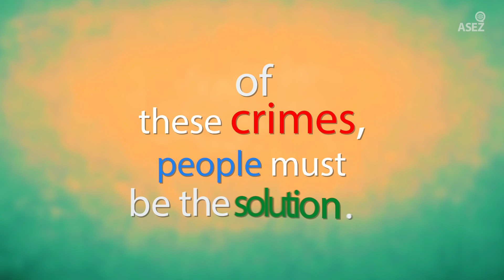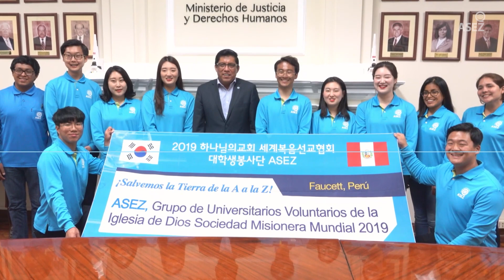ASEZ Reduce Crime Together CampaignⅡ 〔World Mission Society Church of God〕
【English】

A crime prevention and reduction campaign for creating a sustainable society where we can ensure the safety of mankind.

-Youth Character Education, Campaigns, Seminars,
and Forums for Crime Prevention
: We need to change ourselves first if we want to reduce crime caused by
people. We prevent crime by raising awareness of citizens, including
youths, to create a peaceful and safe world.

-Developing ‘Crime Free Zone’​
:We designate the areas that require crime prevention activity as Crime
Free Zone, and regularly carry out diverse activities such as cleanups
and mural painting to make safe communities.